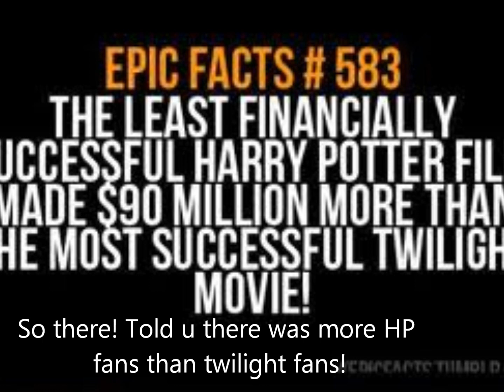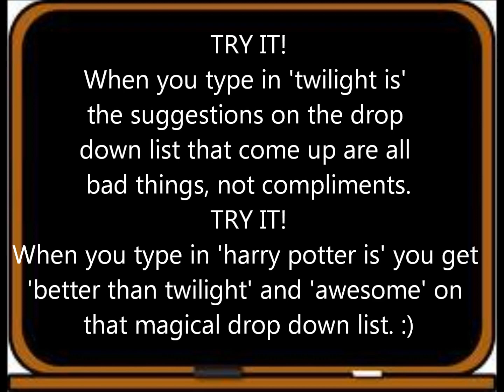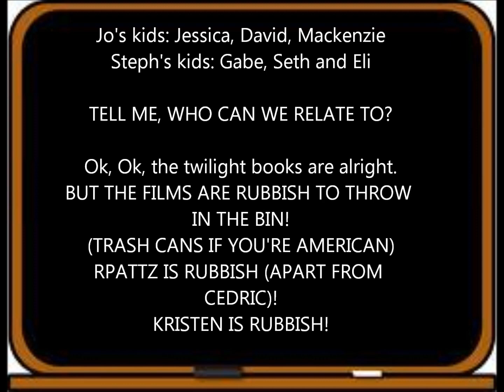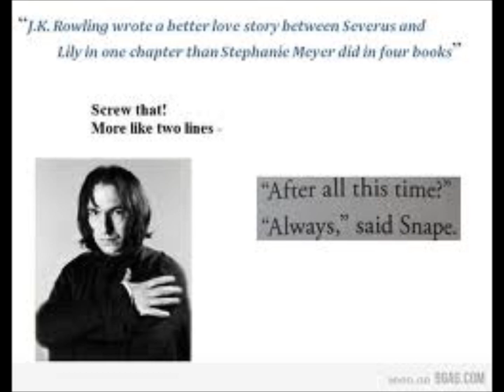Harry Potter is MUCH better than twilight!!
See the title? twilight doesn't deserve even a capital letter! I have readthe Potter series 10 times (not kidding lol, I am obsessed!!!)